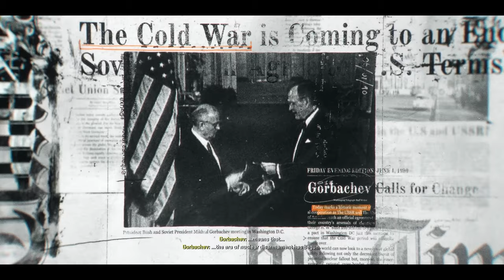Call of Duty Black: Ops 6 Gameplay Walkthrough No Commentary (Xbox Series X)_Part 1_ Intro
We are back again with black ops 6 and it will be wild series. Stayed Tuned and Enjoyed Guys.